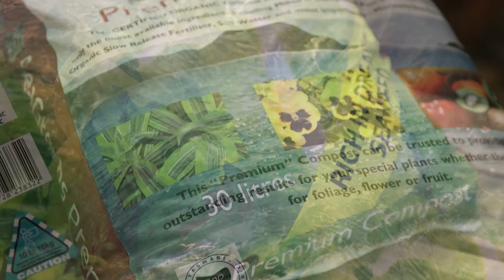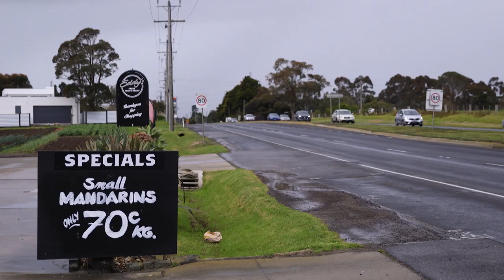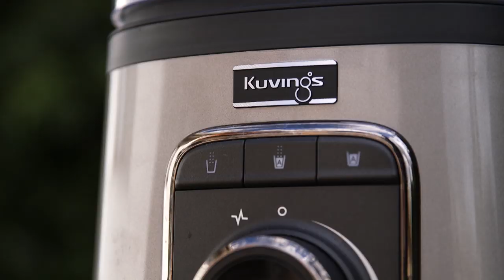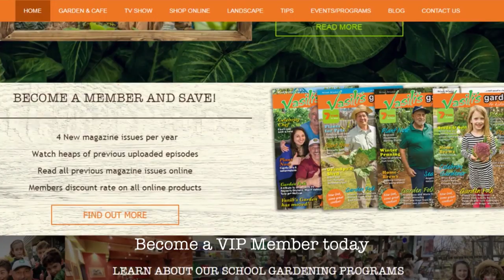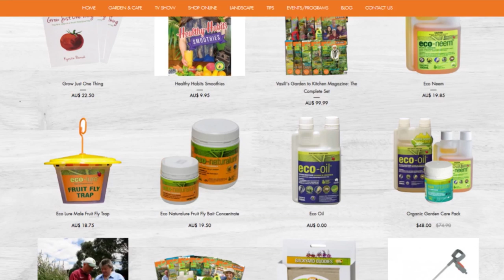Vasili's Recommended Compost | Full Episode | Vasili's Garden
🍏  Inspired Cooking